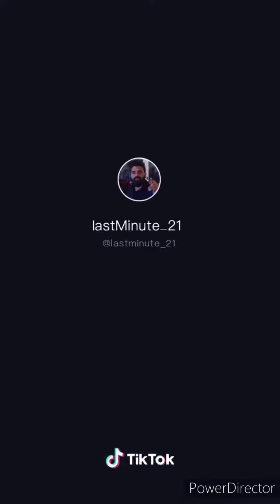Tik Tok funny videos 2020|| comedy video 2020 || New funny video 2020|| comedy video of tik tok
Hlo, guyz

Next video on dhooma song of gulzaar channiwala Plz watch
video come 30 march 5:00 pm in evening

Mr. Faisu tik tok video
Lockdown funny tik tok video
Lockdown video

Once again